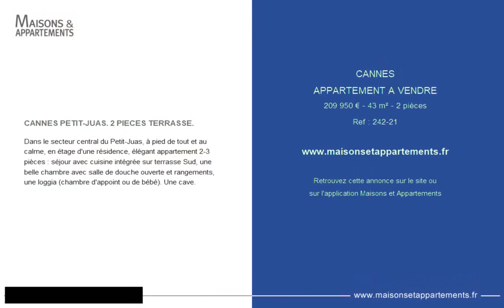CANNES - APPARTEMENT A VENDRE - 209 950 € - 43 m² - 2 pièce(s)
Référence : 242-21

CANNES PETIT-JUAS. 2 PIECES TERRASSE.

Dans le secteur central du Petit-Juas, à pied de tout et au calme, en étage d'une résidence, élégant appartement 2-3 pièces : séjour avec cuisine intégrée sur terrasse Sud, une belle chambre avec salle de douche ouverte et rangements, une loggia (chambre d'appoint ou de bébé). Une cave.

Cette annonce vous est proposée par l'agence BOCAGE IMMOBILIER

|2347780|